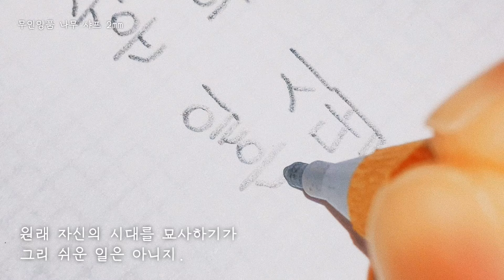묘사하기 어려운 시대는? (무인양품 2mm 나무 샤프로 필사하기)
“원래 자신의 시대를 묘사하기가 그리 쉬운 일은 아니지.”
요슈타인 가아더 《소피의 세계》 中

✍🏻 PEN:
• 무인양품 나무 샤프 2mm
• MUJI Wooden 2 mm Mechanical pencil

• Take me away (출처: VLLO앱 제공음원)